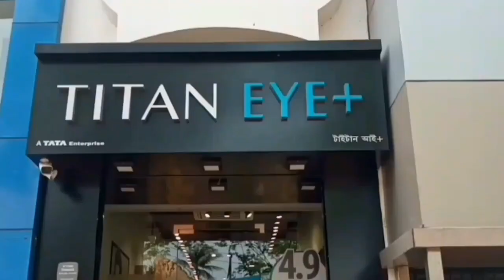বিয়ের প্রতিশ্রুতি দিয়ে সহবাসের অভিযোগ - Allegation of intercourse with promise of marriage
বিয়ের প্রতিশ্রুতি দিয়ে সহবাসের অভিযোগ‌
Allegation of intercourse with promise of marriage

‌বিয়ের প্রতিশ্রুতি দিয়ে এক যুবতীর সঙ্গে দিনের পর দিন সহবাস করার অভিযোগ উঠলো এক যুবকের বিরুদ্ধে। শেষপর্যন্ত ওই যুবক বিয়ে করতে অস্বীকার করে লুকিয়ে অন্যত্র বিয়ে করার চেষ্টা করায় পুলিশের কাছে অভিযোগ দায়ের করলেন যুবতী। আর সেই অভিযোগের ভিত্তিতে যুবককে গ্রেপ্তার করল পুলিশ।
পুলিশ সূত্রে জানা গেছে, উত্তর ২৪ পরগনার গোপালনগর থানার গরিবপুর বটতলা এলাকার বাসিন্দা বিশ্বজিৎ সাধুখাঁ নামে এক যুবকের সঙ্গে ওই এলাকার বছর ২১ বছরের এক যুবতীর প্রেমের সম্পর্ক ছিল। যুবতীর সঙ্গে গত আট বছর ধরে এই যুবকের প্রেমের সম্পর্ক চলছিল।